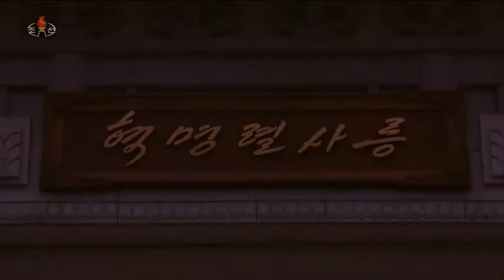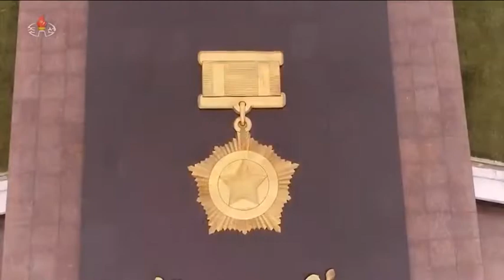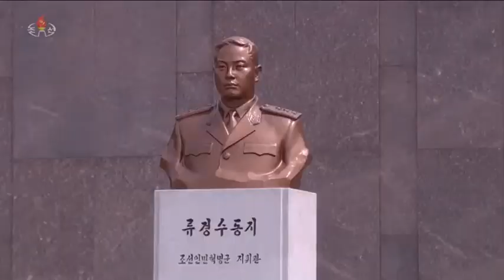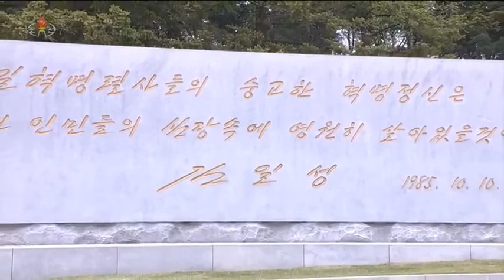경애하는 김정은동지께서 조선인민혁명군창건 90돐에 즈음하여 대성산혁명렬사릉을 찾으시였다